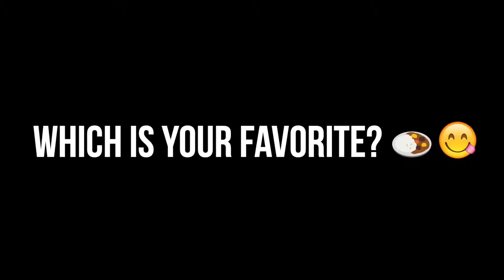This Is What Food In Nepal Is Like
A compilation of some of the cheapest to the most luxurious dishes served in Kathmandu, Nepal. Take a look at what Nepali people eat every day - everything ranging from momos to curry dishes and foreign foods.

Dishes Served:
1. Vegetable & Paneer Skewers
2. Spinach Momo
3. Chicken Thali
4. Chili Momo
5. Butter Chicken
6. Chicken Curry
7. Chatamari

EDM Fortress keeps you updated with the best new music, the most interesting videos, and latest news across the globe. Submit your viral video at the e-mail below!